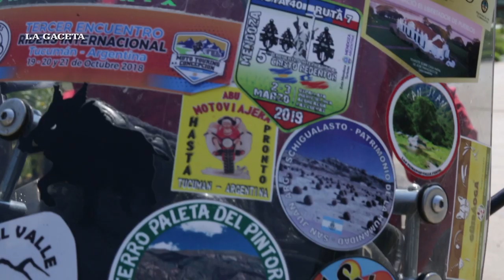La Abu Motoviajera emprendió un viaje hasta Ushuaia